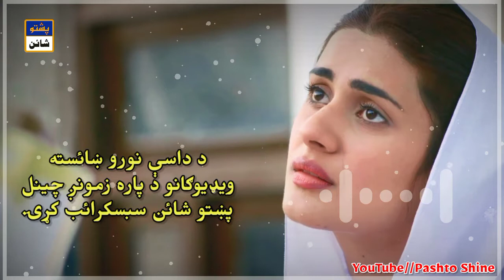[Slow+Reverb] Os Kali Ki Sa Kaom Chi Sta Trena Doly Laara | Dilraj & Jamshed | YT - Pashto Shine